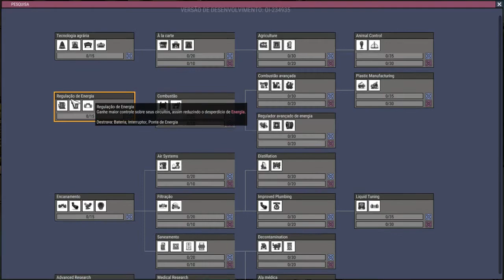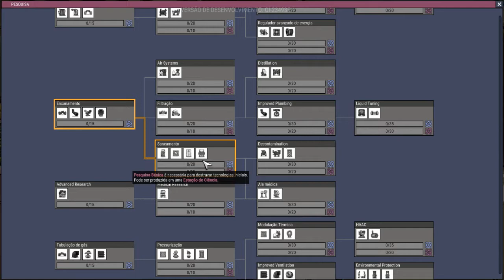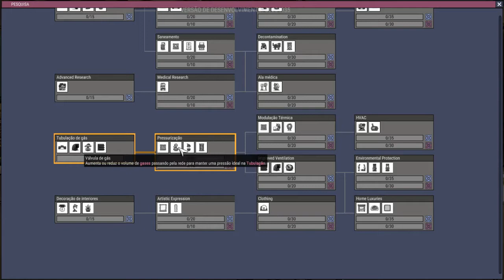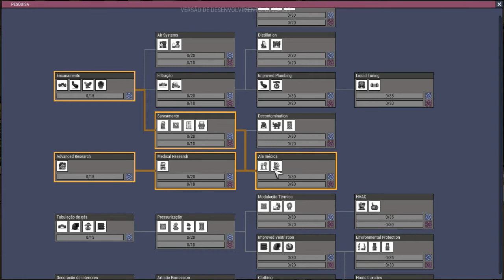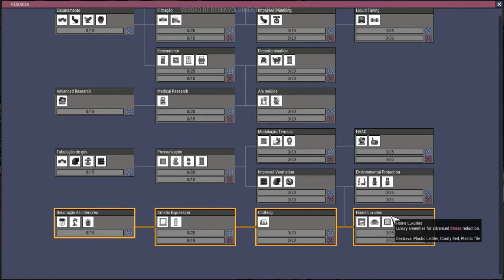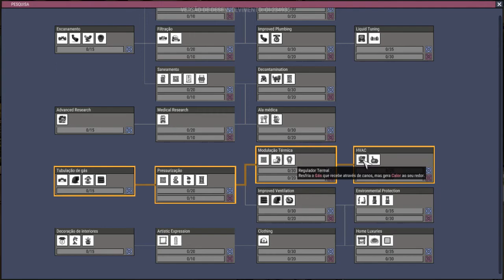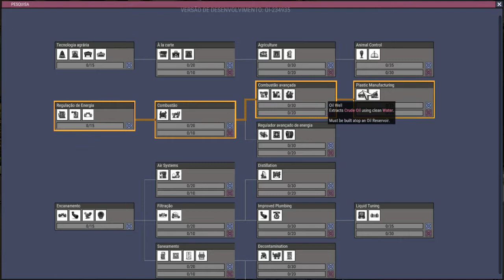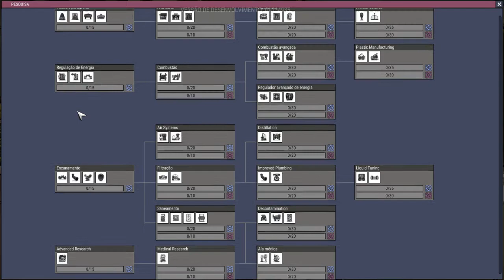Oxygen not included Oil upgrade 3 pesquisas novas !!!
Bem galera neste vídeo ao abrir a lista de pesquisas, gostei tanto que acabei detalhando os itens novos, além disso: Conclui a caixa d'agua que infelizmente uma duplicata fez a sujeira dentro dela e contaminou toda água com germes, hora de improvisar!